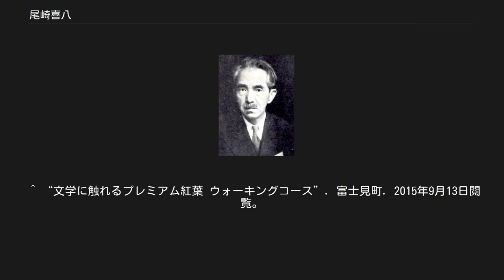尾崎喜八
尾崎喜八 尾崎 喜八（おざき きはち、1892年1月31日 - 1974年2月4日）は、日本の詩人、随筆家、翻訳家。
 東京府東京市京橋区（現在の東京都中央区京橋）出身。
築地小学校、京華商業学校を卒業した後は独学を続ける。
23歳の頃に高村光太郎･武者小路実篤を知り、白樺派の理想主義の影響下に詩作を始めた。
また、ロマン・ロランやエクトル・ベルリオーズ等の翻訳を『白樺』に連載した。
以来、詩・随筆の訳業として、文通のあったロラン、ヘルマン・ヘッセを始め、ライナー・マリア・リルケ、モーリス・メーテルリンク 、シャルル・ヴィルドラック、ジョルジュ・デュアメル など私淑する外国作家の翻訳がある。
さらに、片山敏彦･高田博厚らと文芸誌『大街道』を創刊し、『東方』を自費刊行する。
同人雑誌では『生命の河』『銅鑼』『歴程』などに関係した。
戦前から太平洋戦争の直後まで、東京郊外に文化的半農生活を営んだが、昭和21年から7年間、妻子とともに長野県諏訪郡富士見町にあった渡辺千秋の別荘「分水荘」に移り住んだ。
その建物は1975年に解体されたが、敷地は公園として整備され、ふじみ分水の森となっている。
 山岳と自然を主題とした詩や散文に多くの優れた作品を残した。
詩、博物学的な自然と人間についてのエッセイ、翻訳のほかに、クラシック音楽への造詣も深く、最晩年の音楽随筆集『音楽への愛と感謝』などがある。
自然と人間についての思索にみちた詩・随筆に独自の境地を開いた。
 一般的には美ヶ原の美しの塔に刻まれた詩「美ヶ原熔岩台地」が知られている。
また、戦後の7年間、長野県に住み、後期の代表作である詩集『花咲ける孤独』を書いた。
この時期に、戦前から続く長野県の自然と郷土と山々への愛着はさらに深まり、長野県豊科高等学校をはじめ県下の多くの小中学校、高校の校歌の作詞を手掛けた。
また、職業野球球団の『東京セネタース』球団歌の作詞も手掛けている。
 現在、富士見町の「富士見町高原のミュージアム」には、喜八の遺品、文学資料が多数収蔵・展示されているほか、北海道斜里町の「北のアルプ美術館」でも展示・資料研究が行われている。
遺族・支持者・研究者からなる「尾崎喜八研究会」による年鑑「尾崎喜八資料」（1985〜、ISSN 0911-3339）が16号（2000）まで刊行されている。
 毎年、2月第1土曜日を目処に、遺族・ファン・研究者が集う「臘梅忌」が東京で開かれている。
（2014年現在、第40回） ^ 草野心平･編『日本詩人全集　第五巻』創元文庫、1953年、91p。
 ^ 草野心平･編『日本詩人全集　第五巻』創元文庫、1953年、91p。
 ^ “文学に触れるプレミアム紅葉 ウォーキングコース”. 富士見町. 2015年9月13日閲覧。